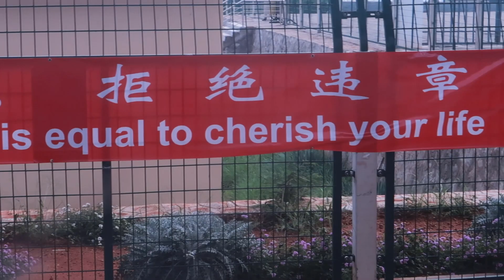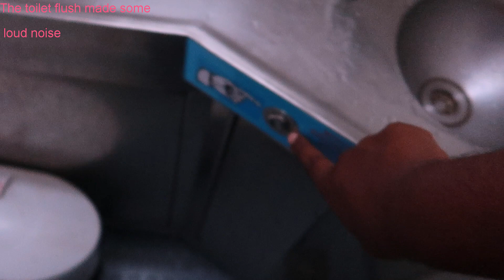TRIP ON THE SGR | BEAUTIFUL KENYA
Hey guys, short video of me and my family on the S.G.R. (standard gauge railway)

Its cheap economy class goes for approx 10$ and first class 30$  from Nairobi to Mombasa.